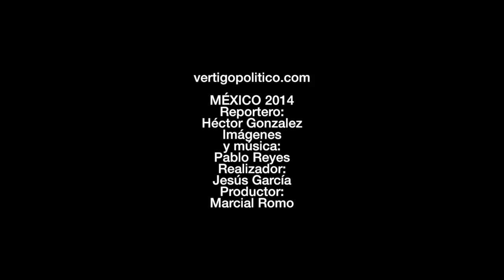Pablo Reyes: jazz y world music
El compositor y guitarrista, Pablo Reyes, presenta su nuevo disco: Molino de viento